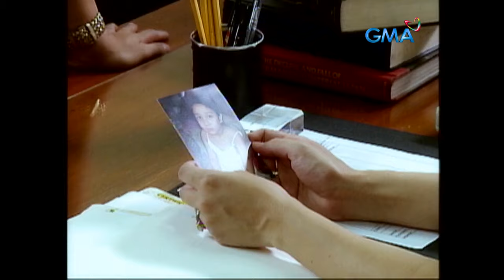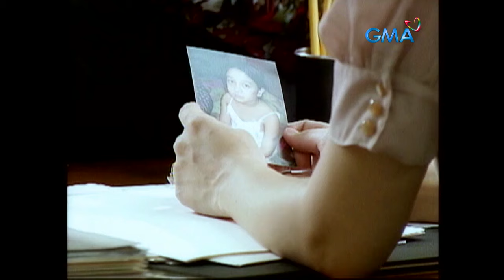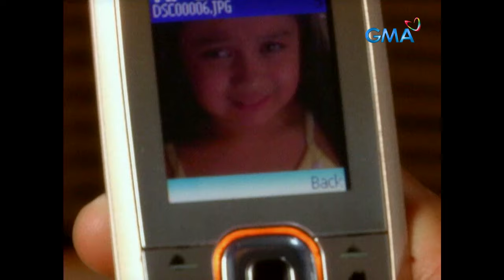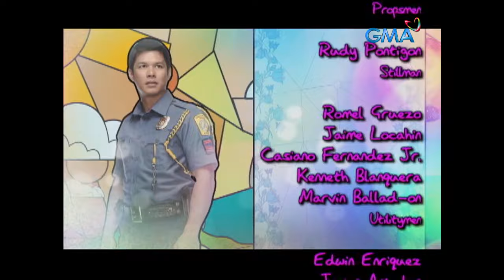Pilyang Kerubin: Full Episode 4 (Stream Together)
Melissa (Angelika Dela Cruz) chose to work in a public attorney's office to assist those in need.Unexpectedly, she met Angelica (Alliyah Fatima Dela Riva), who is currently experiencing abuse.

Watch the episodes of 'Pilyang Kerubin,' starring Barbie Forteza, Joshua Dionisio, Elmo Magalona, Eddie Garcia, Raymart Santiago, Angelika Dela Cruz, Janno Gibbs, and Paolo Contis. The story of "Pilyang Kerubin" revolves around the story of 2 angels trying to get back to heaven named Charity and Angelica (played by Barbie Forteza and Alliyah Fatima Dela Riva).

Watch the full episodes of Pilyang Kerubin and other GMA programs